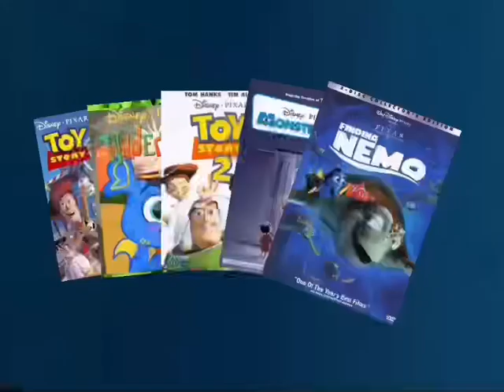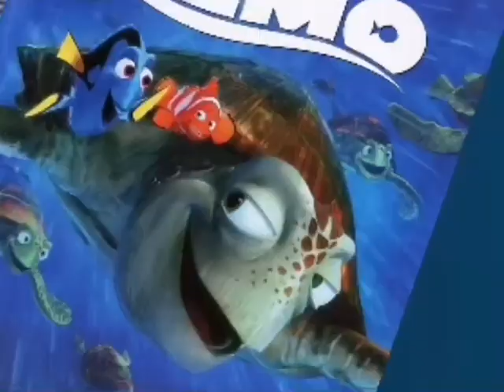Pixar DVD Collection Trailers with Pixar & Kavaleer’s Wildernuts (2000)